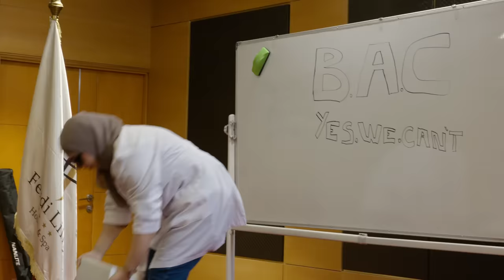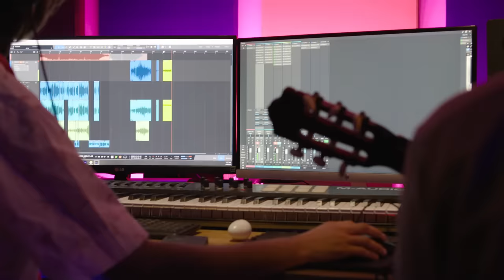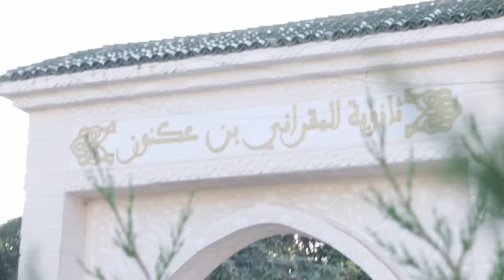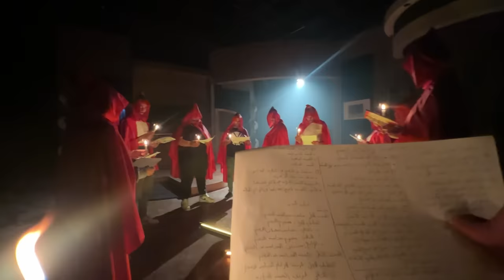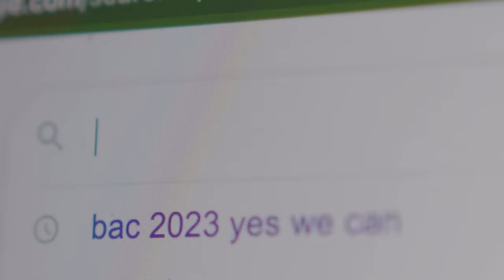اخبار حصرية عن الباك 2023 (chibh hissa)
A TV SHOW IN BILAD TV

Chibh Hissa est une émission parodiques de journal télévisé constituée de plusieurs rubriques, sarcastiques est notre devise